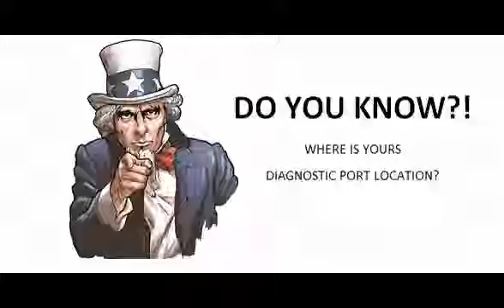Vw Polo 1975 04 1981 09 Diagnostic Obd Port Connector Socket Location Obd2 Dlc Data Link 1762